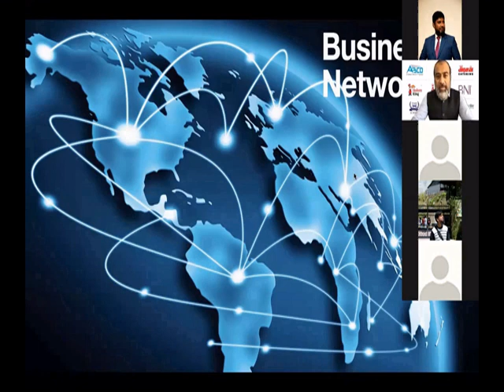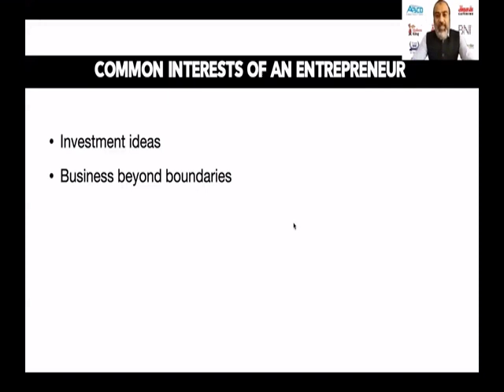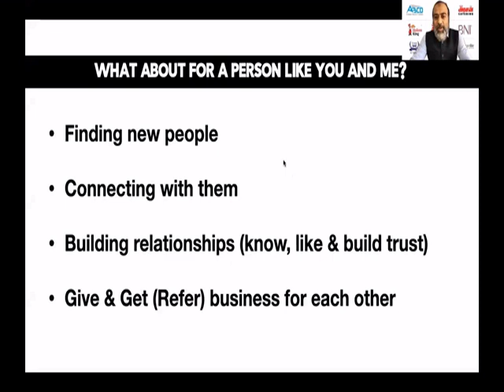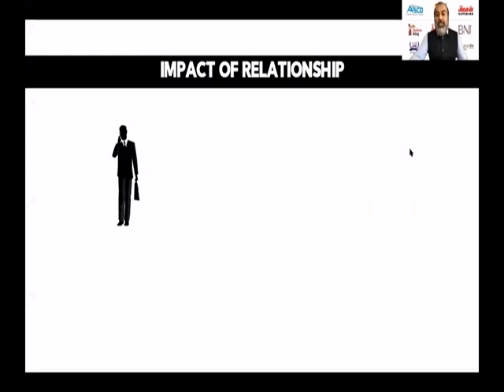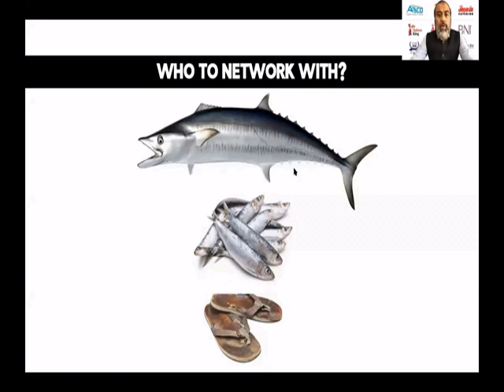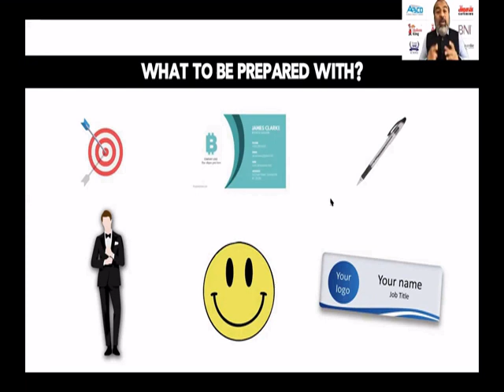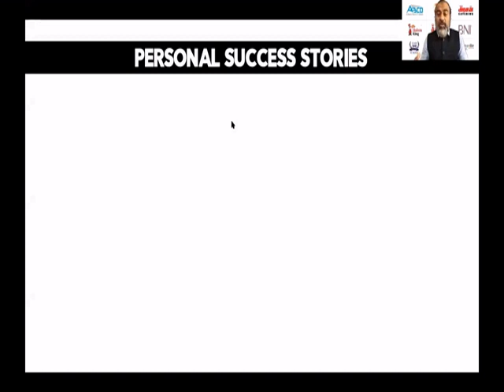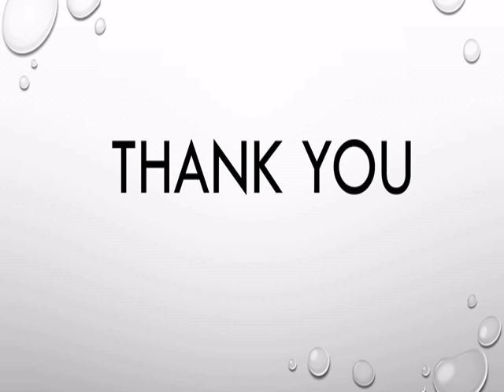Business Networking KMC BBA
We request all the participants to kindly go through the whole session. Test questions are based upon the video.  If you have any clarifications regarding the content, please kindly ask through comment session which will be answer later...